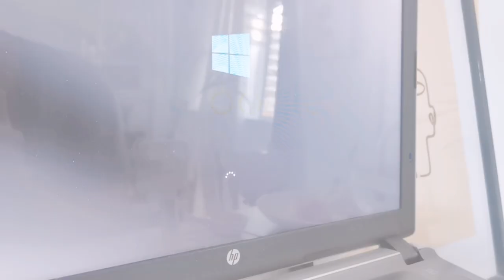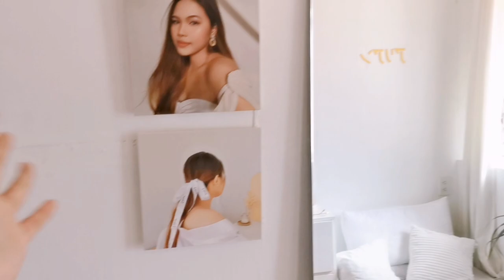shopee haul | room decor & furniture (affordable & aesthetic)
Product mentioned:
𝗙𝘂𝗿𝗻𝗶𝘁𝘂𝗿𝗲